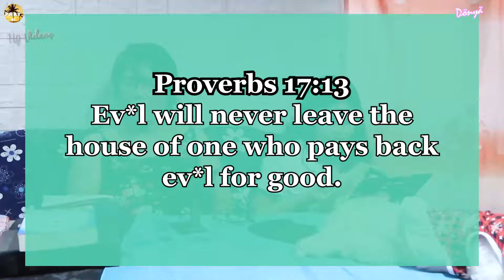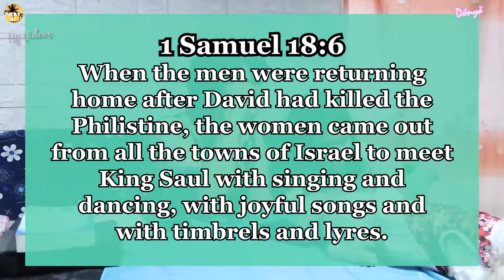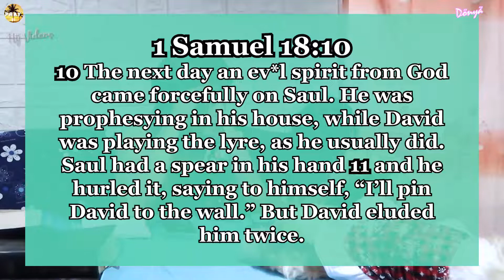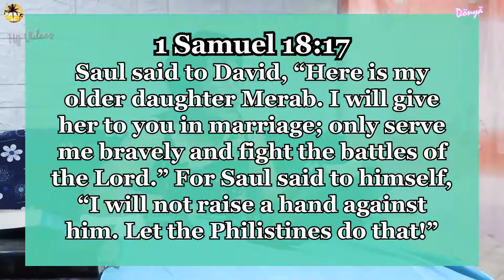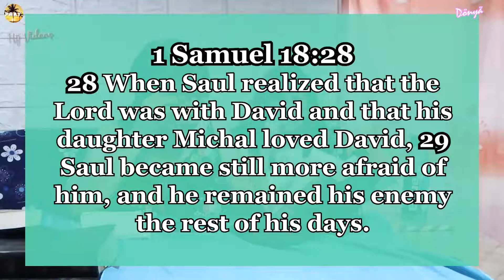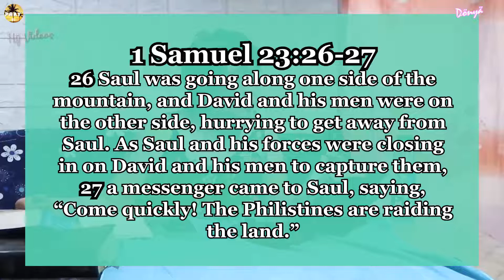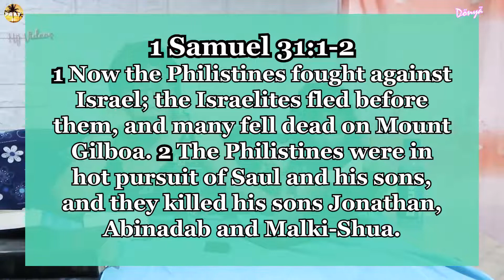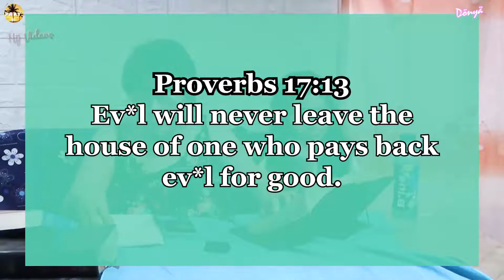GANTIHAN NG MABUTI ANG MASAMA | F00D FOR THE SOUL TV 🙏